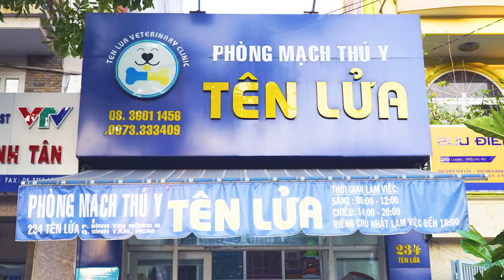PKTY Tên Lửa - Đại lý ủy quyền Tropiclean Việt Nam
✨ PHÒNG KHÁM THÚ Y TÊN LỬA - ĐẠI LÝ ỦY QUYỀN TROPICLEAN VIỆT NAM

💠 Hẳn người nuôi thú cưng không còn mấy xa lạ với Thú Y Tên Lửa. Là một trong những PKTY ra đời sớm nhất tại TP.HCM, Thú Y Tên Lửa đã có lịch sử hình thành và phát triển lâu đời, có bề dày kinh nghiệm chăm sóc & điều trị thú cưng phong phú mà các đơn vị phòng khám mới mở khó có thể sánh bằng.

💠 Thú Y Tên Lửa vẫn luôn là đơn vị đi đầu trong việc cập nhật những sản phẩm mới, công nghệ mới trong điều trị & chăm sóc thú cưng.

🌿 Hơn ai hết, Thú y Tên Lửa hiểu rất rõ thú cưng cần gì và những gì là tốt nhất cho thú cưng, thế nên khi dòng sản phẩm Tropiclean có mặt tại thị trường Việt Nam, PKTY Tên Lửa đã nhanh chóng mong muốn hợp tác để đưa dòng sản phẩm 100% thiên nhiên của Tropiclean Mỹ đến với người tiêu dùng Việt. Vì sức khỏe thú cưng Việt.

👉 Đến và trải nghiệm những dịch vụ hàng đầu tại PKTY Tên Lửa ở địa chỉ 234 Tên Lửa (số cũ 100), Bình Trị Đông B, Q.Bình Tân, TP.HCM nhé!